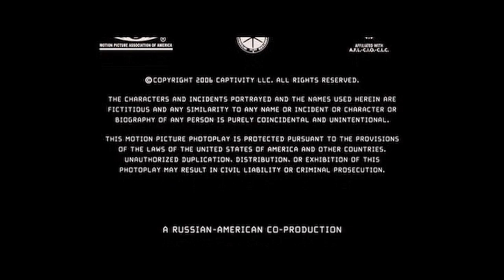Cierre DVD Sin Escape 2008 (Argentina)